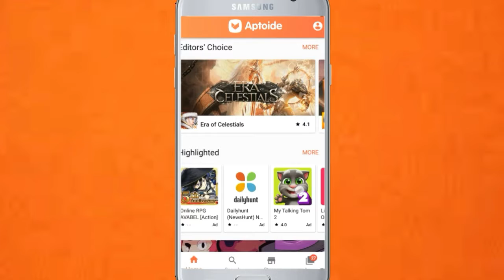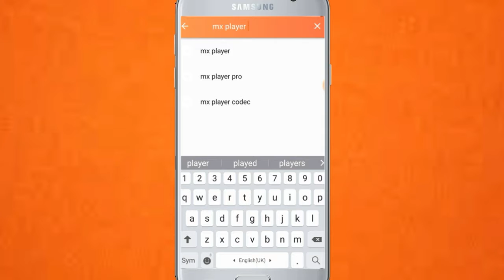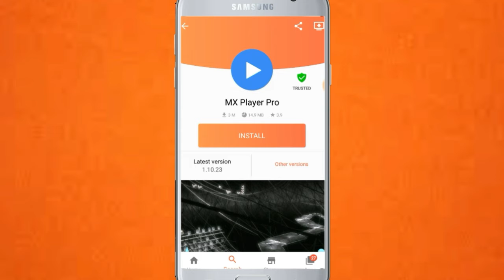आ गया playstore का बाप सब कुछ फ़्री | play store ka baap kaise download kare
आ गया playstore का बाप सब कुछ फ़्री

hello friends ajj ki video main maine apko bataya hain ki app kaise paid apps ko free main download kaise kre